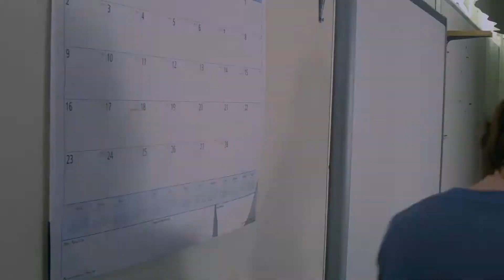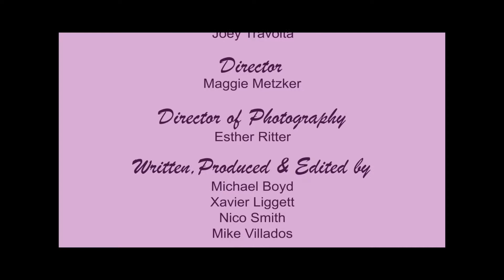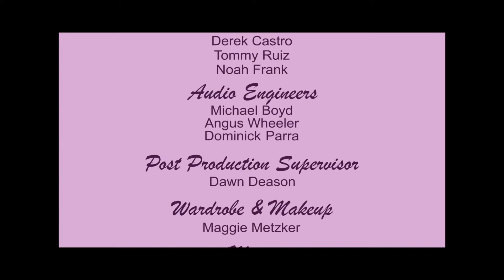Valentine's Day (short)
Valentine’s Day is a story of James, a regular high school student, who hasn’t found the perfect match on Valentine’s Day.  But one fateful event has led him to finally find the one for him.

Starring

Nico Smith
Ashley Brown
Xavier Liggett

Directed by Maggie Metzker

Written by

Michael Boyd
Xavier Liggett
Nico Smith
Mike Villados

Produced by Futures Explored
in association with Inclusion Films